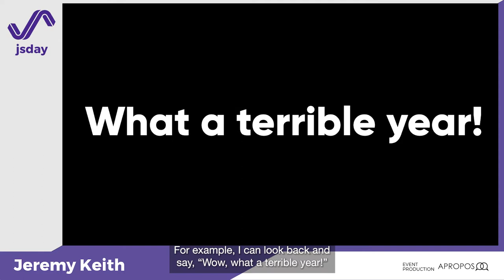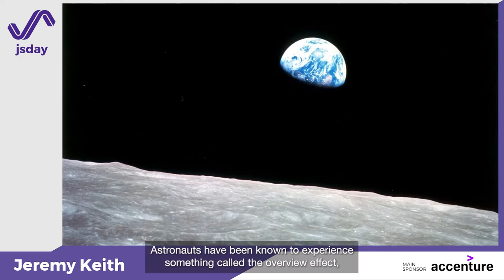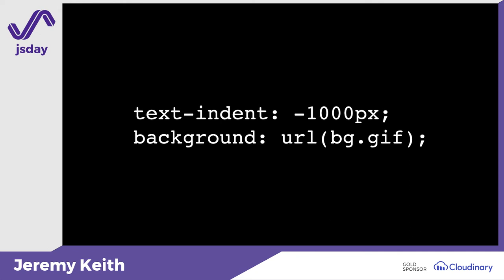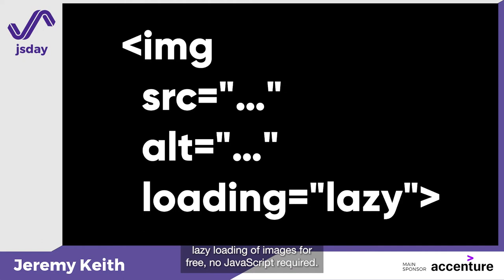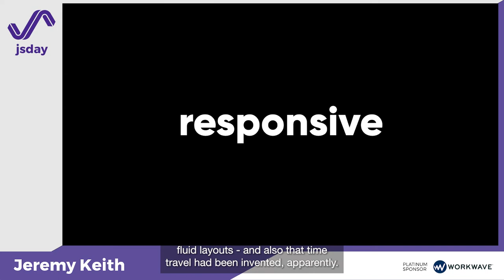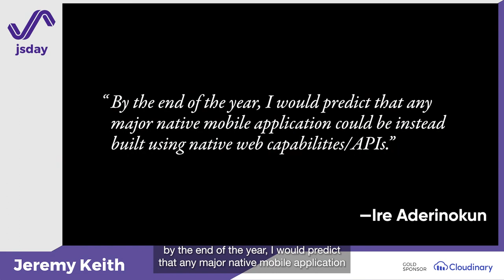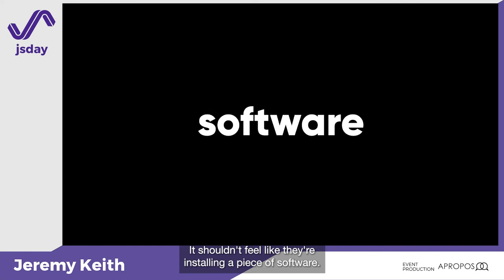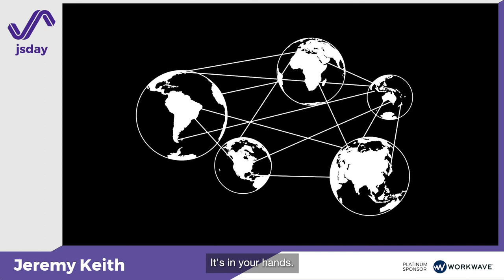The State Of The Web | Jeremy Keith | jsday 2021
The World Wide Web has come a long way in its three decades of existence. There’s so much we can do now with HTML, CSS, and JavaScript: animation, layout, powerful APIs… we can even make websites that work offline! And yet the web isn’t exactly looking rosy right now. The problems we face aren’t technical in nature. We’re facing a crisis of expectations: we’ve convinced people that the web is slow, buggy, and inaccessible. But it doesn’t have to be this way. There is no fate but what we make. In this perspective-setting talk, we’ll go on a journey to the past, present, and future of web design and development. You’ll laugh, you’ll cry, and by the end, you’ll be ready to make the web better.

jsday 2021 happened online on July 6th and 7th 2021.